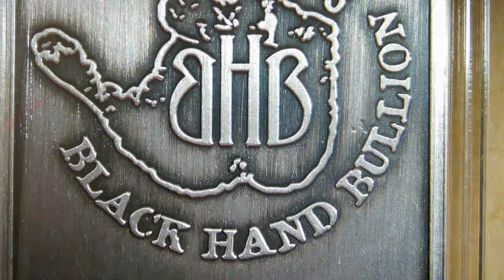Wolf in Sheep's Clothing / Black Hand Bullion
Year: 2023
Title: Wolf in Sheep's Clothing
Mint: Black Hand Bullion
Mintage: 50